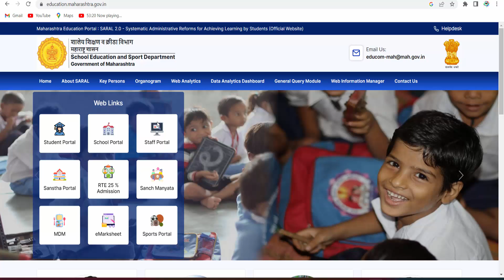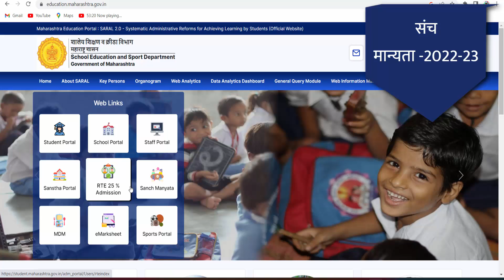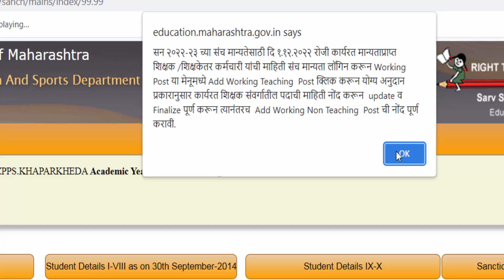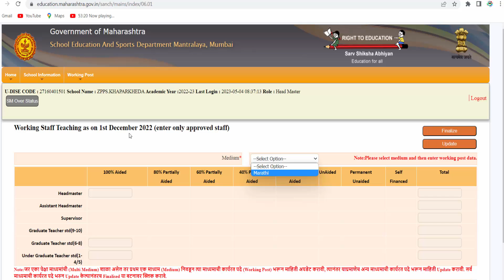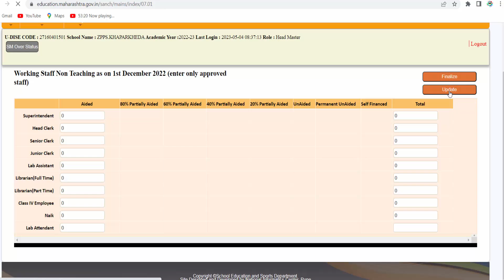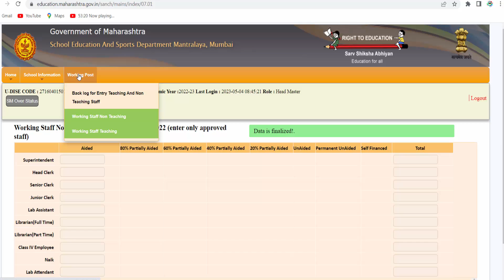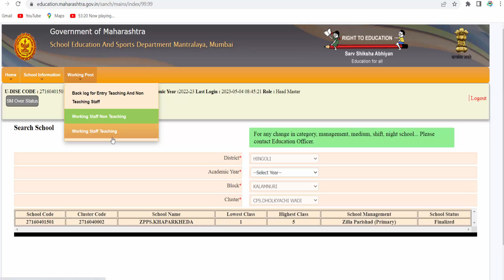sanch Manyata 2022-23 | संच मान्यता 2022-23 | education maharashtra |Working teaching staff